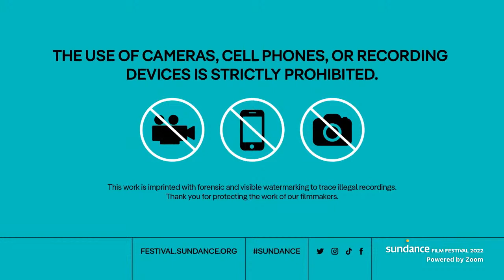Cinema Cafe: Karen Gillan & Emma Thompson